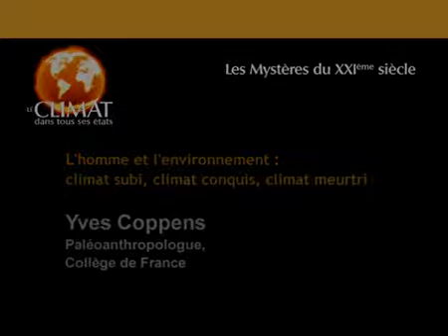Les Mystères 2007 : Yves Coppens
Yves Coppens
Regard sur les climats du passé
«L'homme et l'environnement:
climat subi, climat conquis, climat meurtri»
Vidéo, 29'33"